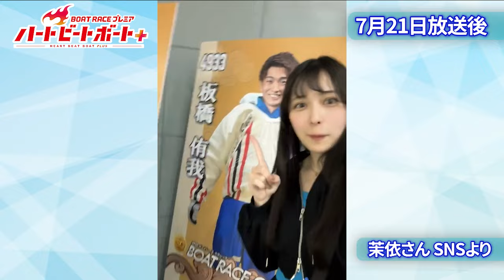ボートレース女子の茉依が初登場！ボートレース愛を語りつくす！2024年7月21日ハートビートおかわり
7月21日のハートビートボート＋放送終了後の延長戦！
番組の感想や振り返りはもちろん、放送では話せなかったこぼれ話を
MC磯山さやかさん、解説の渡辺将司さん、
ゲスト荻原次晴さん、茉依さんとトーク！

ボートレース女子・茉依さんがお守りとして持ち歩いている
ノートの気になる中身をチラ見せ！
応援する際は手作りタオルで応援!?
荻原さんと渡辺さんはオススメのレース場グルメを紹介！

▼7月21日の番組本編は7月27日までの期間限定！
BOATCASTで見られます！

「BOATRACEプレミア ハートビートボート＋」
生放送でボートレースをお届け！
レースはもちろん、レーサーの素顔に迫る企画など、
ボートレースにまつわる情報が盛りだくさん！！

MC：磯山さやか
解説：渡辺将司
ゲスト：荻原次晴
ゲスト：茉依
▼番組ファンクラブサイト
プレゼントキャンペーンも随時更新中！！